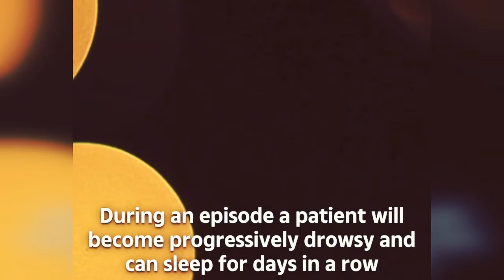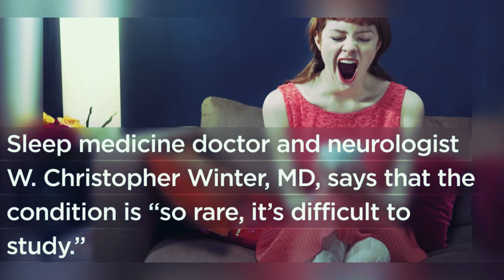Kleine–Levin Syndrome (KLS): Sleeping Beauty Disease